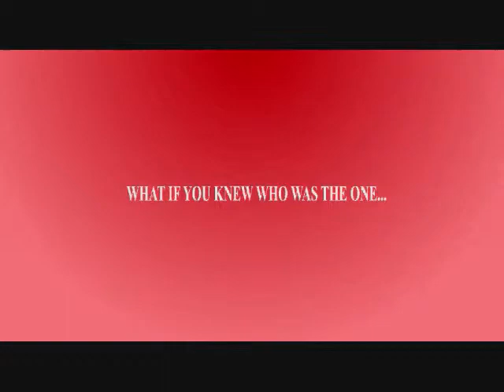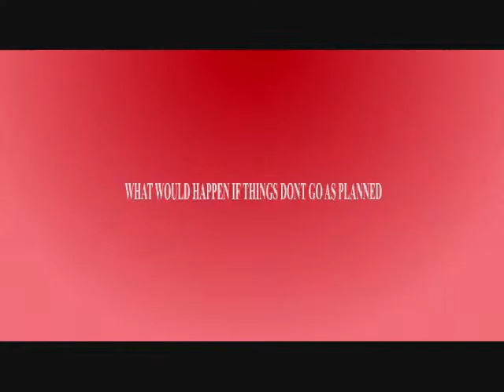Interlove Trailor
Coral Gables Senior High School Film 2 class final draft of the romantic comedy trailor titled: Interlove

Lidia and Eric meet online.
Eric wants to finally see  her picture and meet her at a near Pub.
Lidia being shy, ask her bestfriend Becky if she can pretend to be her and send pictures of her to Eric .
Becky acts boring to Eric while Lidia is trying to be interesting so that Eric will fall in love with her.
Eric ends up ignoring her and falls in love with Becky...